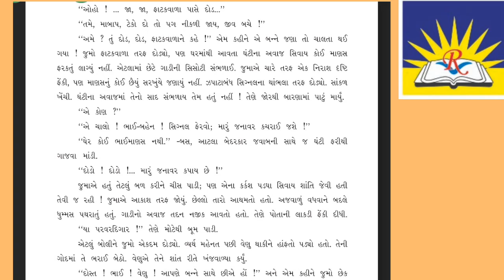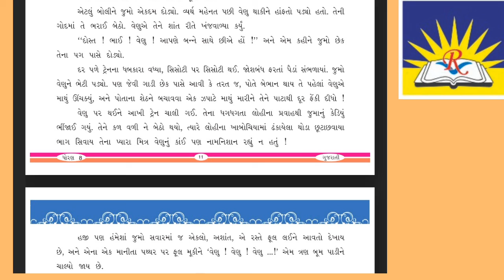Std - 8 Sub - Gujarati Ch - 3 Part - 2